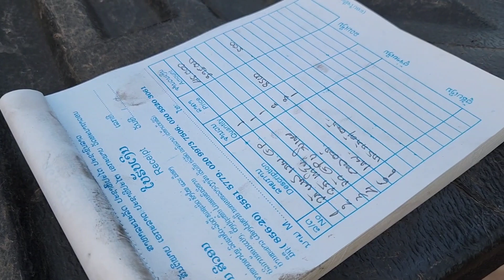Nriav Khoom Yuav Ntxiv Thiab Moj Su 10/18 /2022